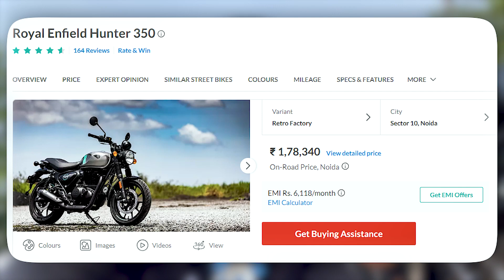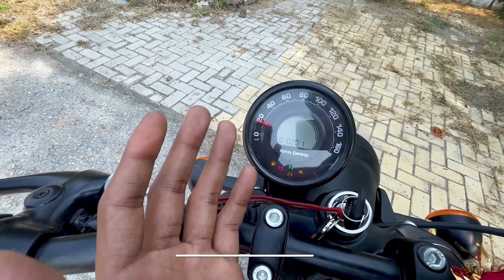Know this points before Buy ⚠️ New Royal Enfield Hunter 350 Positive & Negative Points Review 2023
Hello ,

So Whats up guys .

1. ( Gimbal )
2. ( Camera )
3. ( Mic )
4. ( Mount )

1. ( Gimbal )
2. ( Camera )
3. ( Mic )
4. ( Mount )

Royal Enfield Hunter 350 Negative Points
Royal Enfield Hunter 350 Positive Points
New Royal Enfield Hunter 350 buying Reason
hunter 350
hunter 350 new video

The content provided on this Channel ( Beast Boy ) is for informational and entertainment purposes only. The creators and participants in these videos are not responsible for any accidents, injuries, or damages that may occur as a result of attempting the activities or techniques demonstrated in the videos.

Bike riding can be a potentially dangerous activity, and there are inherent risks involved. It is important to assess your own skill level and physical fitness before attempting any maneuvers or techniques shown in the videos. If you are a beginner, it is recommended to seek professional instruction and gradually build up your skills and confidence.

Always ensure that your bike is in good working condition and properly maintained before riding. Regularly check the brakes, tires, chain, and other components to ensure they are functioning properly. If you are unsure about any aspect of bike maintenance, consult a qualified bike mechanic.

Additionally, be aware of your surroundings and ride in a safe and responsible manner. Obey traffic laws, use appropriate hand signals, and be mindful of pedestrians, vehicles, and other cyclists. Ride in designated areas, such as bike lanes or off-road trails, whenever possible.

By watching and attempting to replicate the techniques or activities shown in bike riding YouTube videos, you acknowledge and accept the risks involved. The creators and participants in these videos are not liable for any damages, injuries, or accidents that may occur during your bike riding activities.

Always prioritize your safety and the safety of others while enjoying the sport of bike riding.